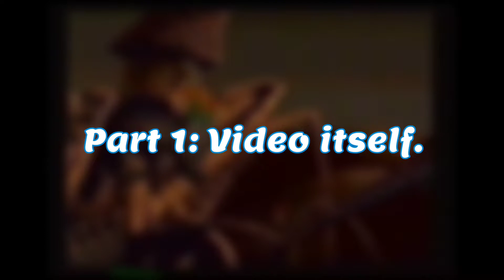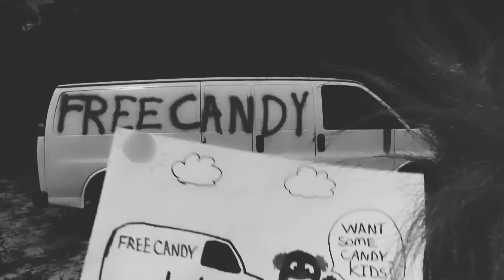Jeffy's 18th Birthday - The End of SML? | Kieranocity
Kieran talks about pencils, blue helmets and brain damages.
SML Always sucked, i loved it as a kid but then i grew out of it. And since the long awaited SML Movie is finally out, why don't we go through it and see what a dumpster fire it is?
00:00 -- Intro.
00:18 -- What is SML?
03:12 -- The Video Itself.
07:29 -- The Positives.
07:49 -- The Negatives.
10:15 -- The Truth and why it's a masterpiece.
14:51 -- Outro.
Friend me on PSN: Kieran_Pancake.